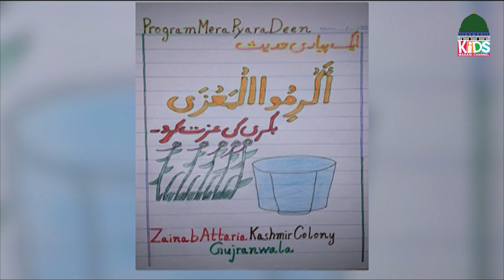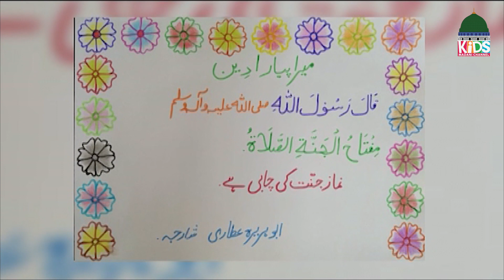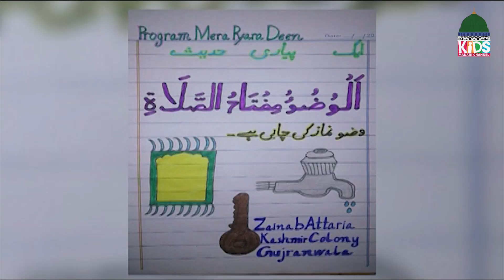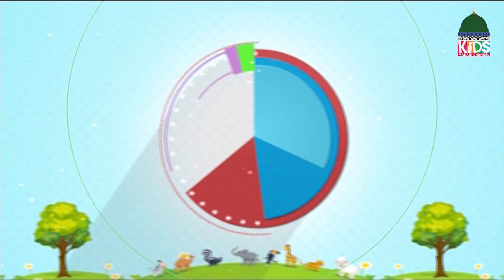Mera Pyara Deen EP# 461 | Islamic Show For Kids | Kids Madani Channel